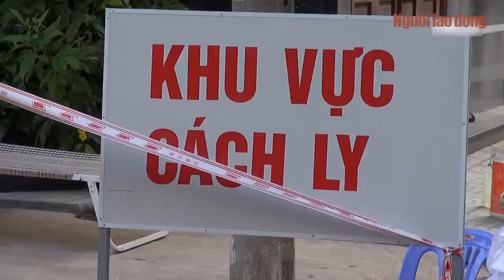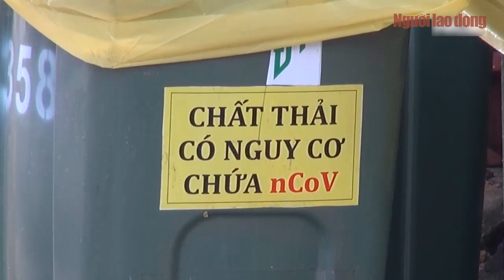[Tình hình Covid-19 tối 22-8] Thêm 5 ca mắc mới ở Đà Nẵng, 3 người là tiểu thương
Trong số 5 ca mắc Covid-19 mới được Bộ Y tế công bố chiều 22-8 có 3 người là tiểu thương buôn bán ở chợ của Đà Nẵng. Đến nay, Việt Nam ghi nhận 1014 ca bệnh.

Link bài viết trên Báo Người Lao Ðộng - MỜI ĐỌC

* Thực hiện: Huỳnh Như - Lê Duy